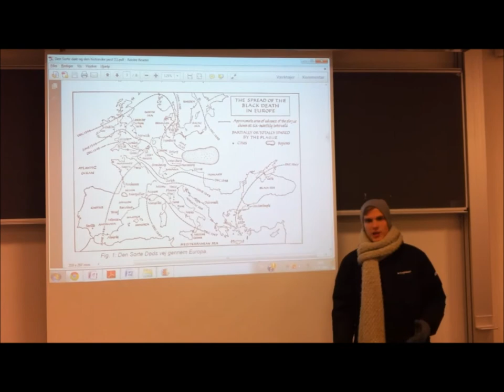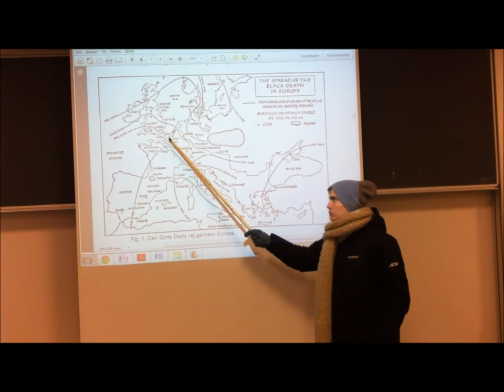Film pest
pest